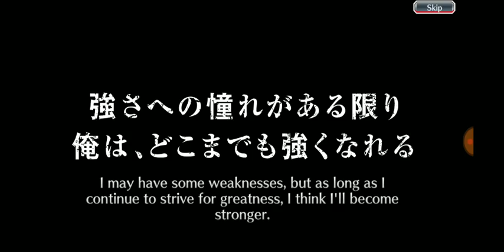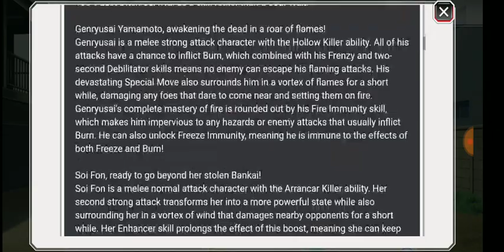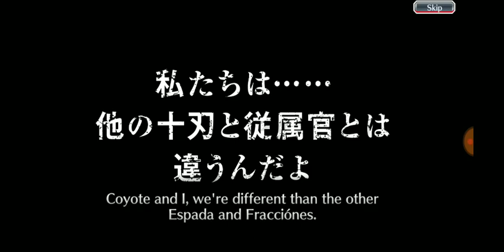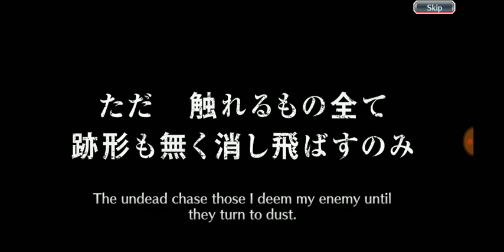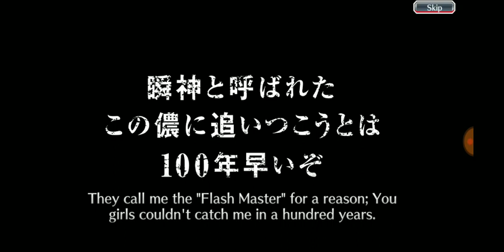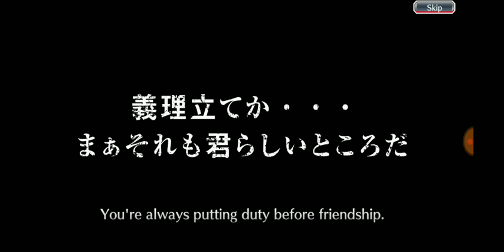2300+ orbs Thousand Year Blood War Part 5 Step Ups - Bleach Brave Souls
im still happy